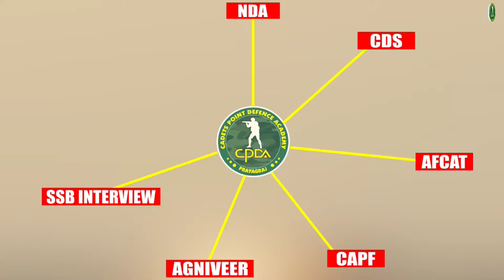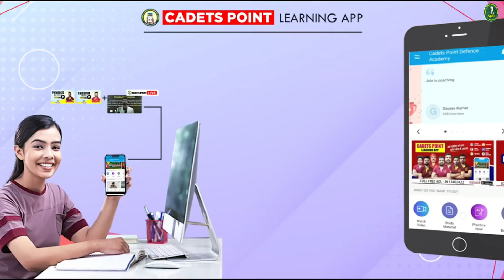Why Cadets Point Defence Academy India's Most Trusted Defence Training Academy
❅👉🏻 अधिक जानकारी के लिए एवं Paid Batch से जुड़ने के लिए हमें दिए गए नम्बर पर कॉल या व्हाट्सऐप करें- 📞

👉🏻 Welcome to Cadets Point Defence Academy If You have Any Doubt and if you are not added in Cadets Point Defence Academy WhatsApp Group. if you want free study material & Books.

अपनी सीट को सुनिश्चित करने के लिए अभी ज्वाइन करें।